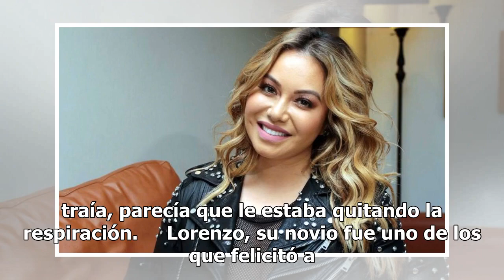Chiquis Rivera 'vuelve locos' a seguidores en redes sociales con 'mini' vestido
Chiquis Rivera, de 33 años de edad, dejó a más de un seguidor con la boca abierta, luego de subir una imagen envuelta en un sensual "mini" vestido morado.